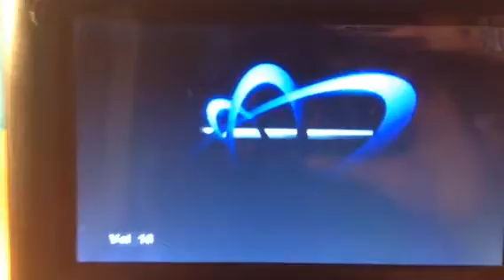Opening To Austin Powers In Goldmember 2002 DVD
Here's the opening to the 2002 DVD of Austin Powers In Goldmember.

1. New Line Home Entertainment Infinifilm Logo
2. Menu DVD
3. Aspect Ratio PG
4. New Line Cinema Logo
5. Start of a film